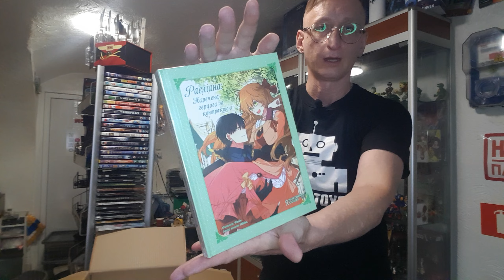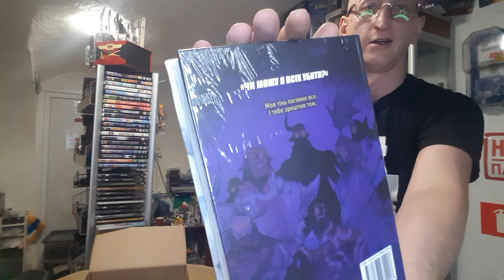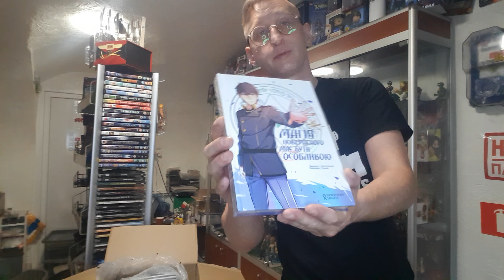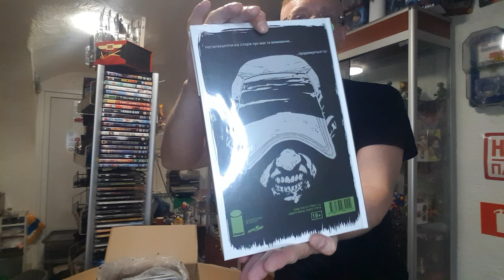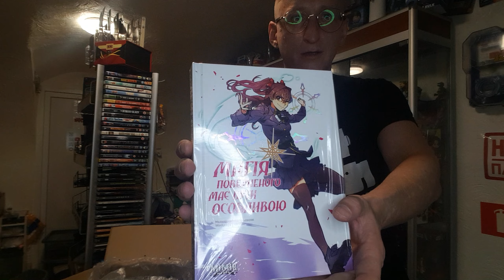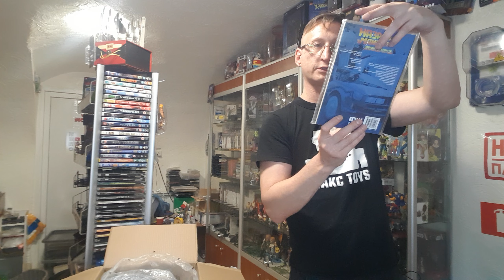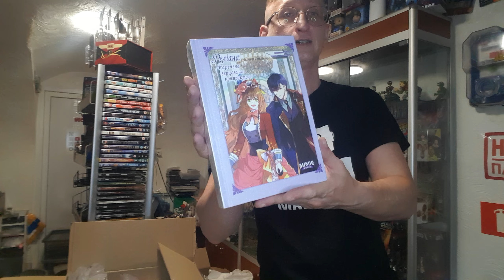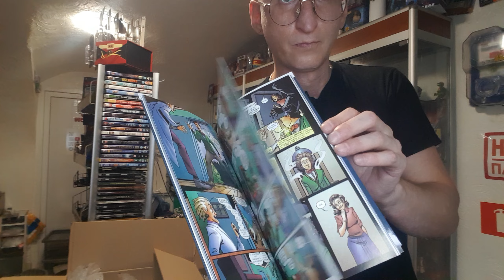Робимо Манга Шоп? Поповнення, яке не планував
Канал крамниці Makc ToyS.
Комікси, Фігурки, Відеоігри, Книжки, VHS, Вкладиші, Наліпки та багато інших приколюх!!!
Герої Marvel та DC Comics, Ніндзя-Черепашки;
Видеоігри Atari, Dendy, Sega, Nintendo, Playstation і Xbox
Доступні ціни та широкий асортимент!